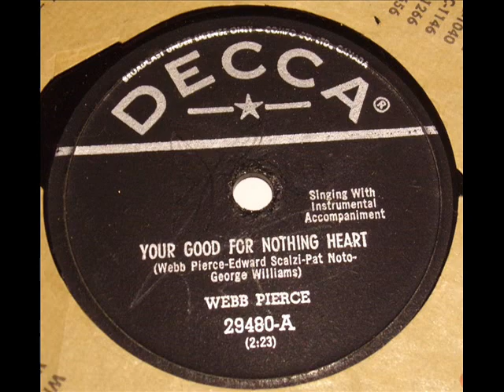Webb Pierce - Your Good For Nothing Heart 1955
Webb Pierce had the top 4 songs in 1955. We've already featured 1-3, so hear is #4: Your Good For Nothing Heart.  THE WESTERNER